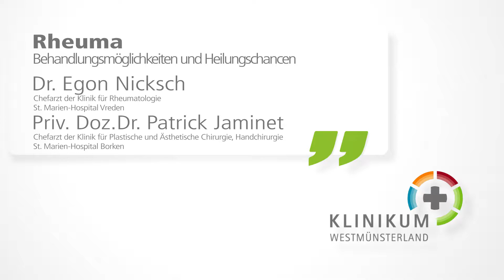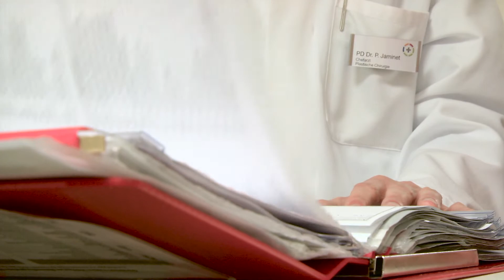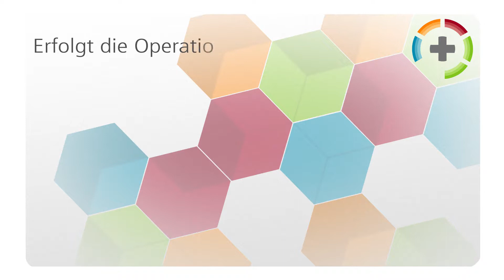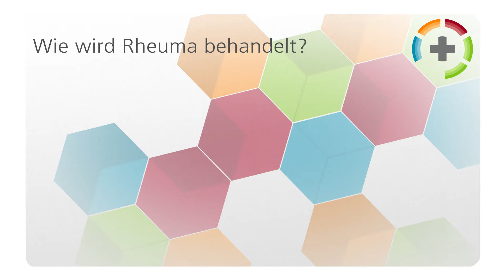Rheuma - Behandlungsmöglichkeiten und Heilungschancen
Welche klinischen Behandlungsmöglichkeiten gibt es  bei Rheuma? Die beiden Chefärzte Dr. Egon Nicksch und Dr. Patrick Jaminet erklären es Ihnen.